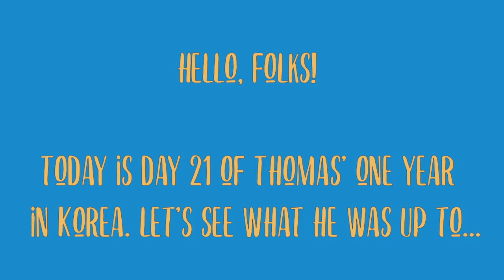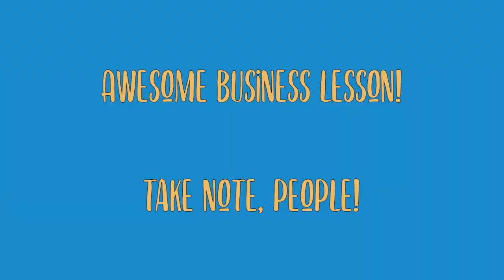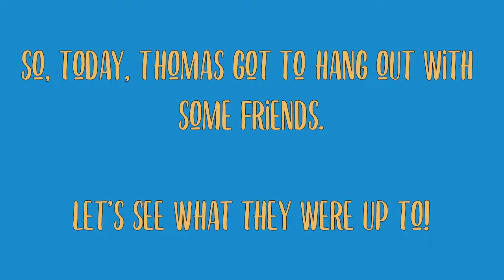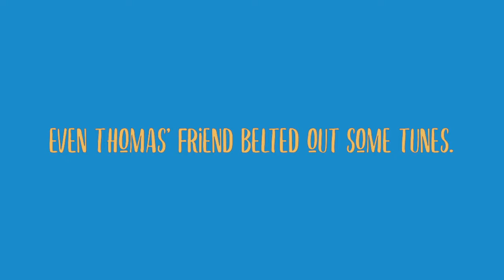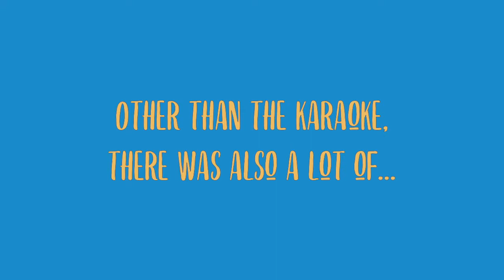Never put all your eggs in ONE basket: WATCH THAT BASKET